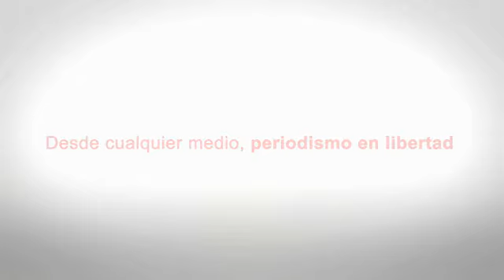Cena en Palacio Nacional en honor a visita de Xi Jinpinig, presidente de China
Durante la cena, el presidente de México, Enrique Peña Nieto, afirmó que China es amigo ya que abre las puertas de la región Asia-Pacífico y dijo que se debe dejar atrás el paradigma de la eventual competencia para caminar hacia una sinergia y beneficios mutuos.